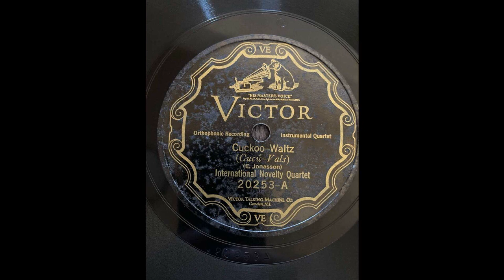International novelty quartet - Cuckoo waltz (Gökvalsen, Johan Emanuel Jonasson) (1926.)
Johan Emanuel Jonasson (23. II 1886.-19. X 1956.) was a Swedish composer. He was born (and died) in Stockholm. He played piano, cello and trumpet. Gökvalsen, or The Cuckoo waltz is his most famous composition.